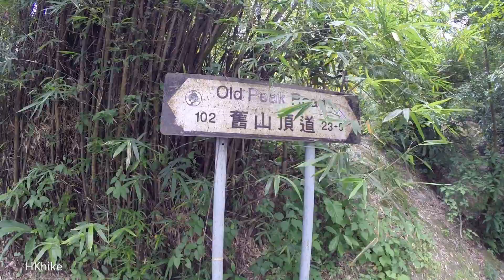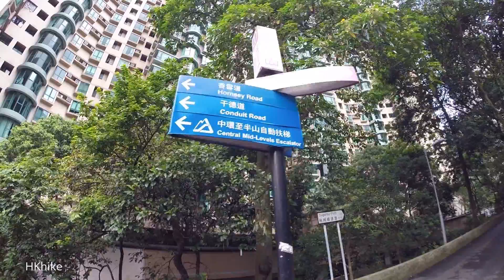【Hong Kong Hiking】Trail 294 (Old Peak Road - Downhill)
Hong Kong Hiking Maps